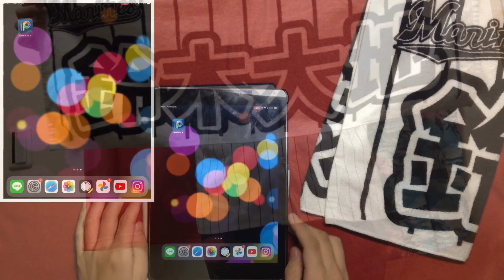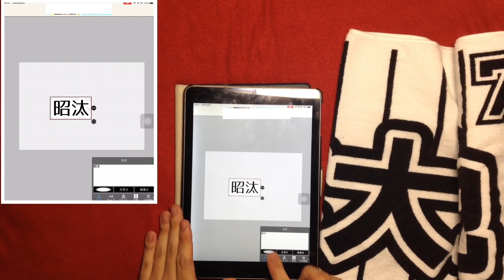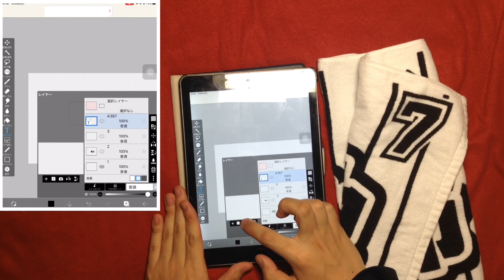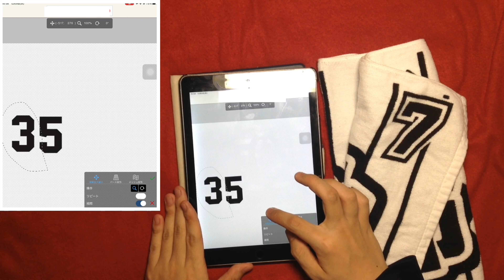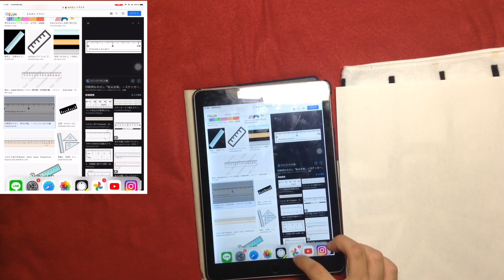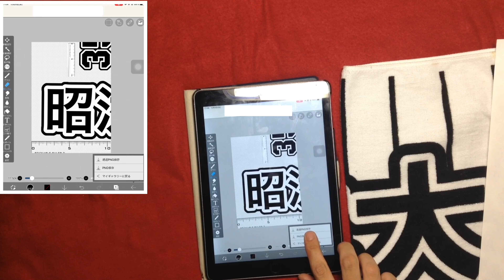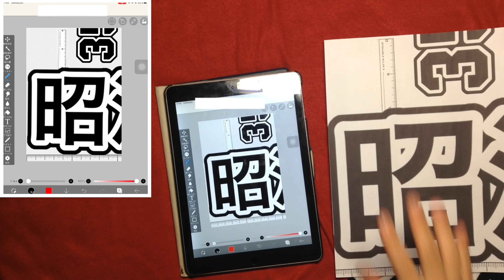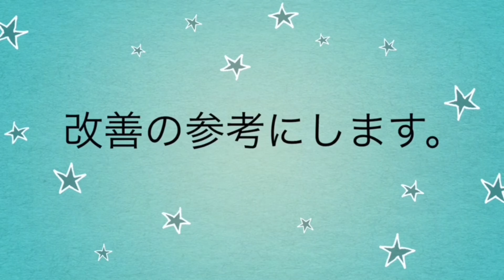[作り方も解説]ロッテのドラ１･鈴木昭汰選手のタオルをIPadで作ってみた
撮影日:20/12/09

【目次】
0:00　ご挨拶
0:59　作り方解説
13:57　完成！

作り方に関して、何か分かりにくいところ等あればコメント下さい。文章で伝えられる限りはお教えします。

皆さんこんにちは。くぁ瀬冨士子チャンネルうｐ主のよしむーです。
当チャンネルでは野球の動画を中心に旅行、鉄道、その他趣味の動画など私の共有したいものを色々投稿していきます。
野球の動画といっても、主がセリーグでは阪神、パリーグでは千葉ロッテのファンなので、上記２球団が中心になります。オフシーズンには撮り溜めを投稿することもあれば、失踪することもあるので気楽に見ていただけると幸いです。
コメント欄は解放していますが、掲示板ではないので節度を守ってコメントをしてください。問題があると判断した場合は削除やブロックさせていただくこともございますので悪しからずご了承下さい。また、この概要欄に書いていることや、調べて分かる質問にはお答えできません。

ゲームチャンネル(主にプロスピA):ら･よしむー

【使用音源】
･YouTube Audio Library様
･OtoLogic様